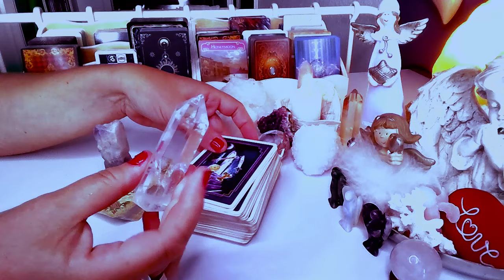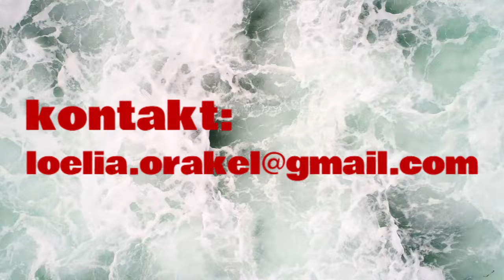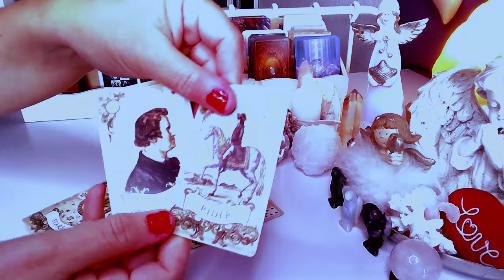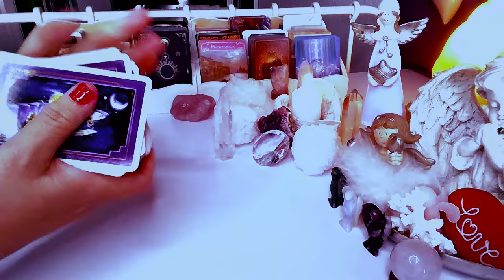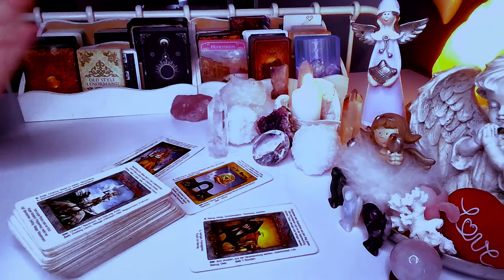CZY ON NAPISZE (wybierz grupe)❤️ LENOMOR i TAROT 2024 ❤️